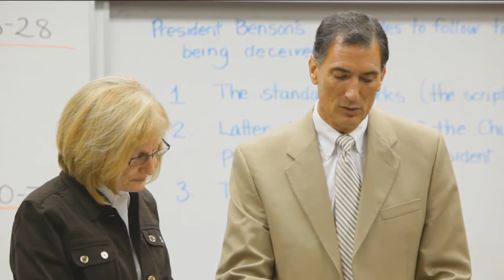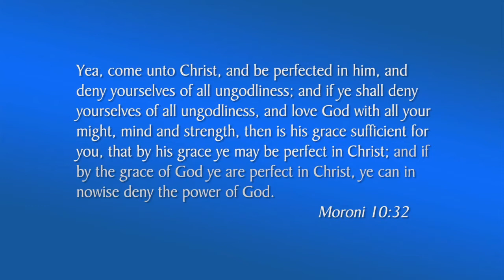Mormon Apostle Henry B. Eyring on the Book of Mormon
President Henry B. Eyring a Mormon Apostle talks about the scriptures and the Book of Mormon.